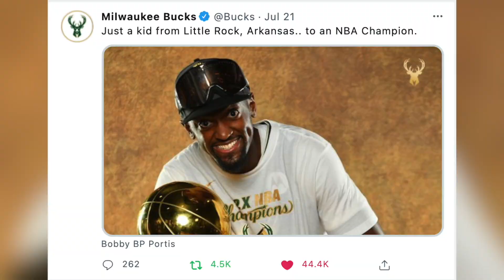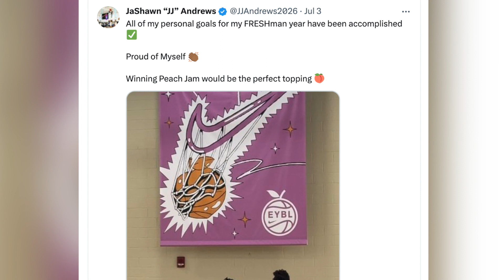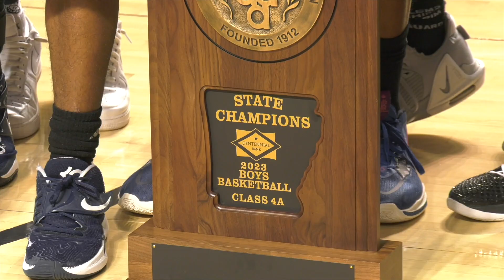Son of Razorbacks football great, LRCA's JJ Andrews paving own path as coveted 2026 hooper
You might have heard of two-time All-American, first-round selected Razorbacks offensive lineman Shawn Andrews. And his brother Stacy, another NFL big man out of Camden, Arkansas.

Now there's a new Andrews to know. But Shawn's son plays a different sport.

"I look around at my uncles and they're all 6-foot-5 or over and I'm like, wow," 15-year-old JJ told FOX16 after starring in Little Rock Christian's run to their first-ever basketball state title. "I wear a size 16 shoe. My family all have big feet. My mom is 5-foot-10 and she used to play basketball. Everybody in my family is athletes."

While it's still early on for basketball's class of 2026, rising sophomore JJ Andrews has made himself known as one of the best of the bunch. Rated as one of the nation's top prospects as a combo guard, the 6-foot-6 North Carolina native already holds offers from five schools.

Ole Miss was the first to extend an invite. Following were Missouri, the Razorbacks, Arkansas-Pine Bluff, and most recently Illinois. Having spent most of his life in Arkansas, remembering his roots lets the up-and-coming baller realize his potential.

"It inspires me to keep going," said JJ, whose mother Janetta is a former collegiate athlete herself as a Western Kentucky basketball player. "At a young age I always had the mindset that once I put my mind to something I can accomplish pretty much anything I work hard for."

In no rush to mull a commitment entering his sophomore season, Andrews is working towards growing his list of interested college suitors. Given his family history with the Razorbacks, holding an offer from Eric Musselman and Arkansas is extra special.

"Knowing my dad played there, it's definitely cool to see because I've always looked up to him," JJ said. "He's an amazing person. Being able to maintain that offer is a big deal for me and my family... The Razorbacks program has definitely improved with Musselman [as head coach.]"

JJ is no stranger to travel basketball, often competing in Nike EYBL camps to show college coaches and NBA scouts what he's got. Last week's Peach Jam in South Carolina was no different, Andrews putting his skillset on display against other top talents at his age.

He'd do so for Brad Beal Elite, an AAU team that has featured talents like Nick Smith Jr. and has allowed high school stars to raise their stock in front of college basketball media and staff.

"Peach Jam was great," Andrews said. "Getting to spend time with my teammates and coaches, getting to know them better since they live in St. Louis and I'm in Arkansas. It was a great experience. We made it to the elite eight."

Hear more from Andrews in our full story, including NBA players he's idolized and molded his game after, plus how he can walk in the footsteps of past Little Rock area ballers to reach the pros.